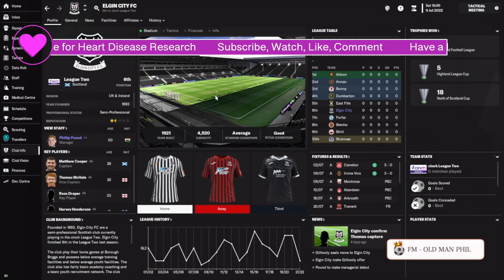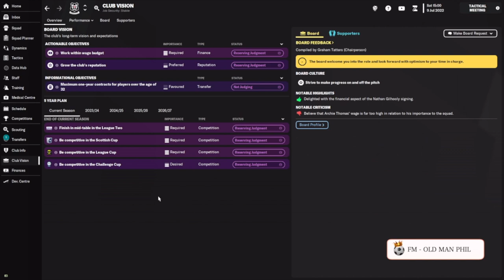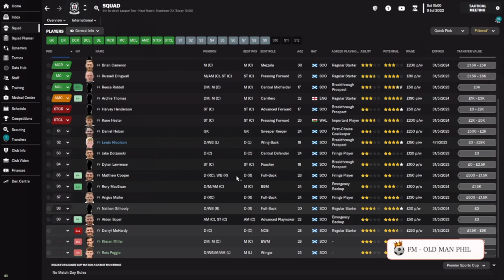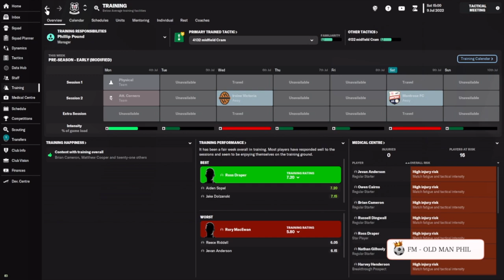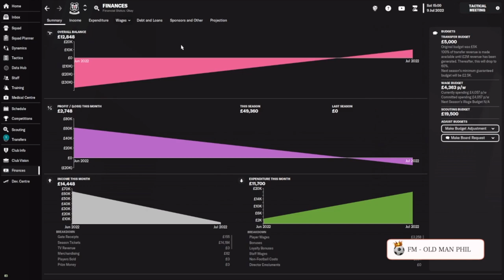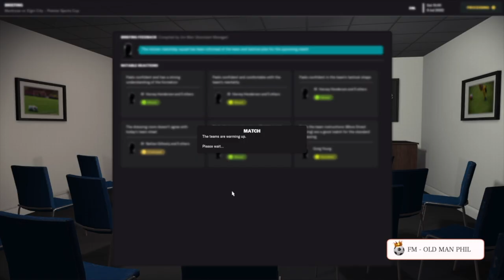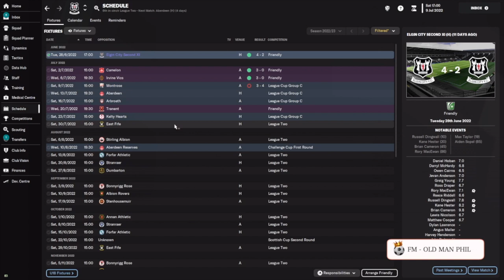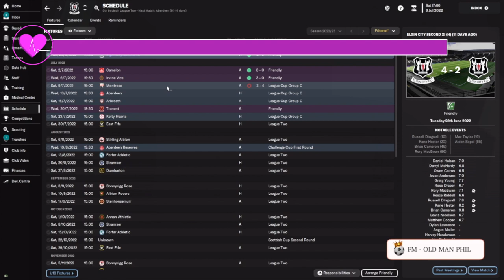FM - Old Man Phil - FM23 - [Episode 1] - Elgin City - The Road to Glory - Elgin City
Football Manager 23 has arrived! I have spent a full day looking at it and to be honest have been overly impressed by the new features. So we will begin our year with Elgin City in Scotland